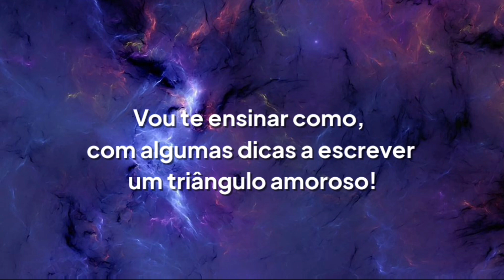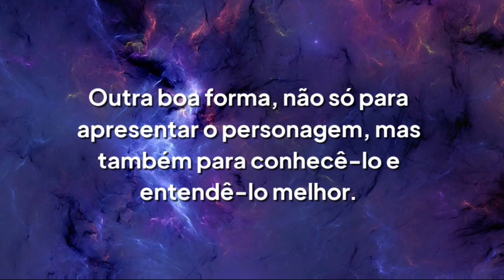4 DICAS - Como Escrever um Triângulo Amoroso?